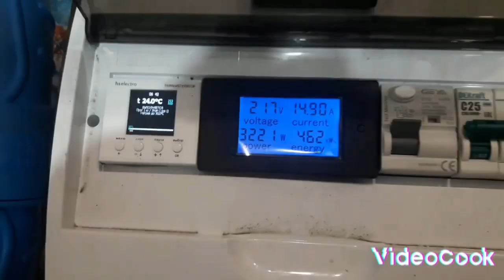Как сделать натуральный экстракт на Сокслете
Технологию получения натуральных экстрактов, создание коллекционной палитры вкусовых натуральных экстрактов, для алкогольных напитков собственного производства.
Для того чтобы уйти от технологий длительного настаивания и созревания домашнего алкоголя.
Чтоб можно было повторить тот или иной рецепт домашнего напитка в первозданном виде за минимальный отрезок времени – так - как к сожалению в нашей жизни время самый ценный, и невосполнимый ресурс.
На рынке есть всевозможные вкусовые добавки для алкоголя – но зачастую это уже готовые напитки, где не всегда конечный покупатель доволен вкусом своего исходного напитка.
Большинство из этих добавок на основе химических компонентов – все во лишь имитирующие вкус, и не какой приносят пользы вашему здоровью.
Технология экстракци  позволит создать раздельные вкусовые экстракты из натуральных компонентов.
Таким образом, реализуется потребность в творчестве, возможность самому купажировать, и  создавать неповторимый вкус своих напитков. Получая от данного процесса удовольствие, и  не поддельное наслаждения этим творческим процессом.
Преимущества:
1) Экстракты произведены из натуральных природных компонентов (Коры, Древесины, Травы, Ягод).
2) При производстве экстрактов в качестве растворителя веществ содержащихся в компонентах используется очищенный от примесей спирт 96,6% - таким образом, нет срока годности для этих экстрактов, а это большой плюс – так как спирт является сам по себе отличным консервантом.
3) Преимущество перед дубовой бочкой – вам не потребуется большого количества спиртового сырья для заполнения полного объёма бочки, достаточно одного литра сортировки 40% внести рекомендованный один миллилитр экстракта перемешать и дать отдохнуть напитку 2-3 суток, так сказать поженить экстракт с сортировкой.
4) Исключён эффект плинтуса так как у вас есть возможность самому определить дозировку экстракта в вашем напитке, и самому усилить или уменьшить концентрацию вкуса в напитке, как как - у каждого винокура свои предпочтения во вкусе.
5) Значительно экономит время на приготовление напитков по сравнению с бочкой, и настаивание - на природных компонентах таких как (щепы, ягоды, или травах).